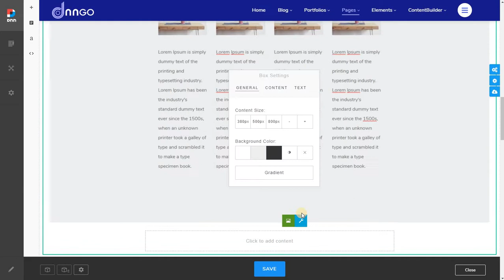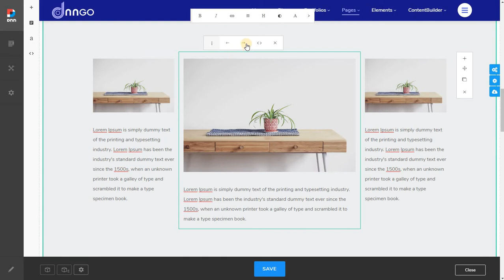Set Multiple Column Layout